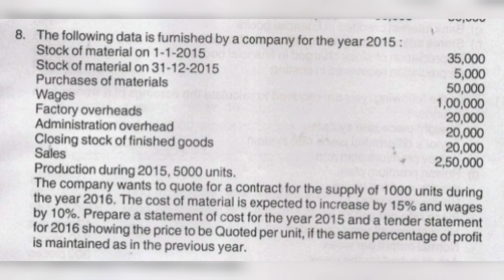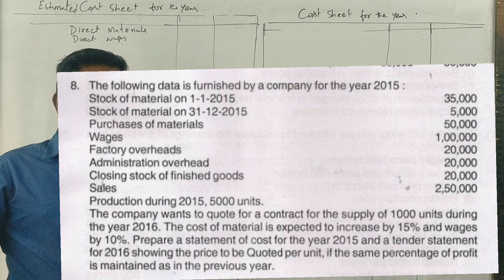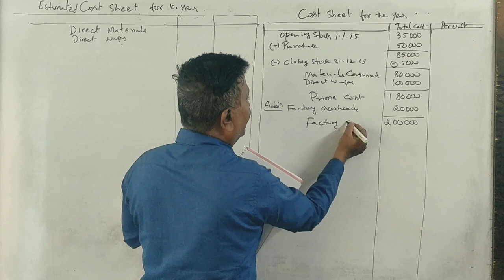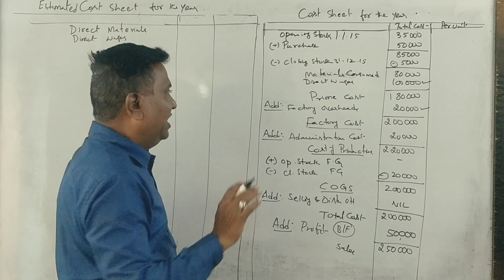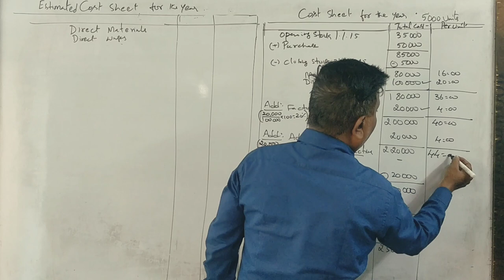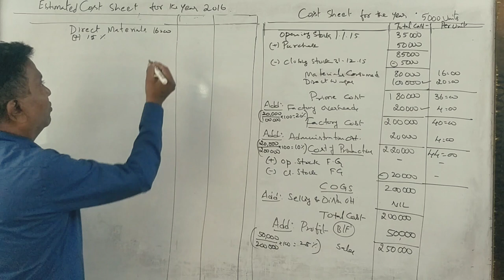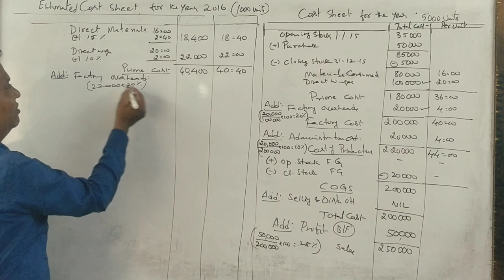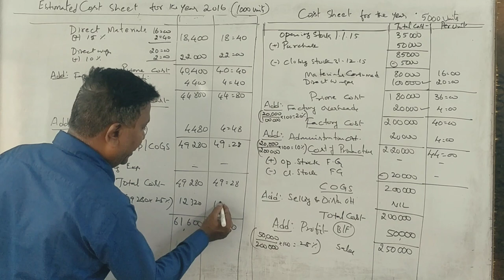Cost Sheet in Kannada PART 15 - B.Com 2017 Question Paper 15 Marks By Srinath Sir